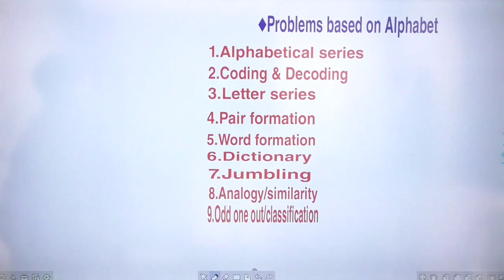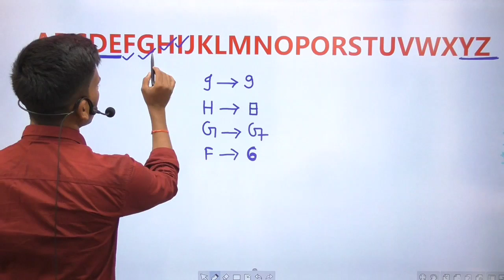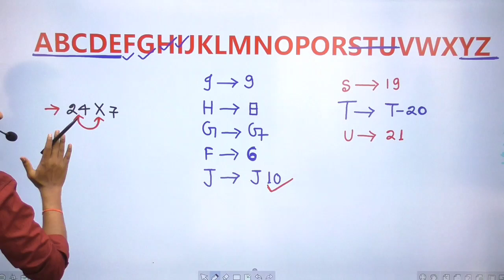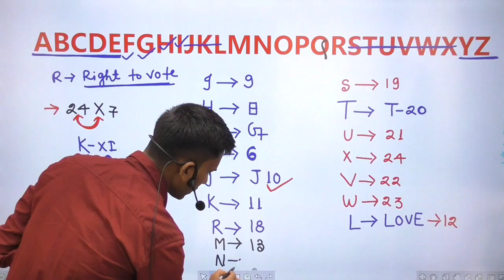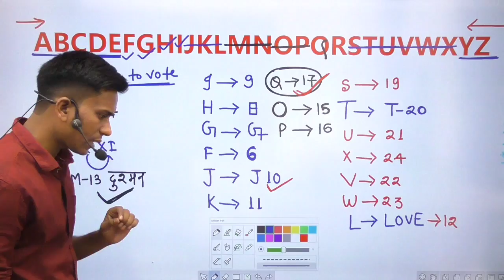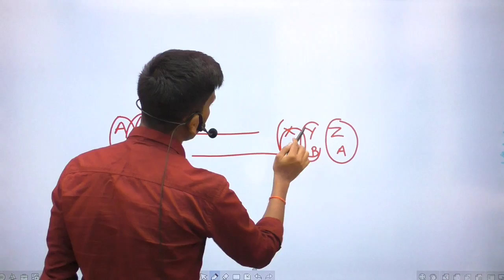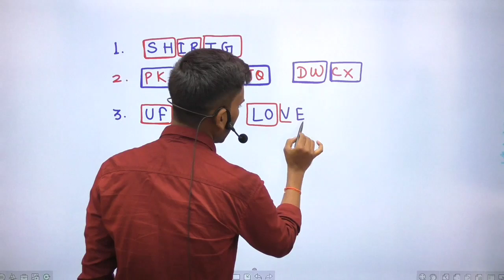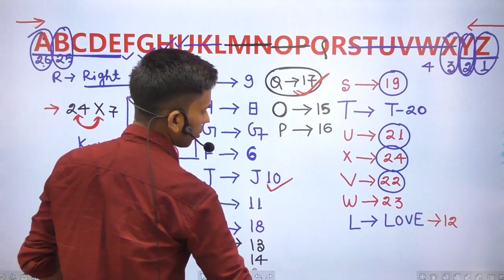सभी Alphabet के स्थान याद करे जबरदस्त Trick से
Alphabet _Position#